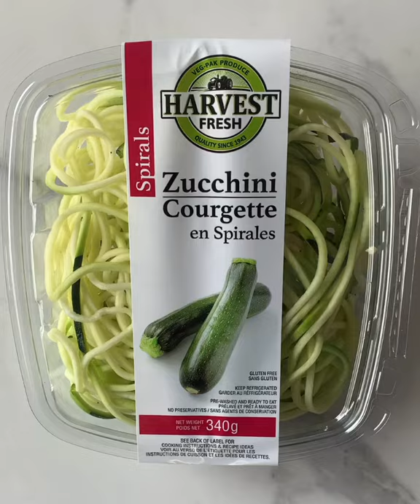Harvest Fresh Zucchini Spirals a la Pesto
A delicious Spinach and Avocado pesto with Zucchini Spirals. Simply one of our favourites. Great for the whole family to enjoy! Healthy and made so simple! Visit us at harvest-fresh.ca/ for more recipe ideas, videos and so much more! Instagram @harvestfresh43